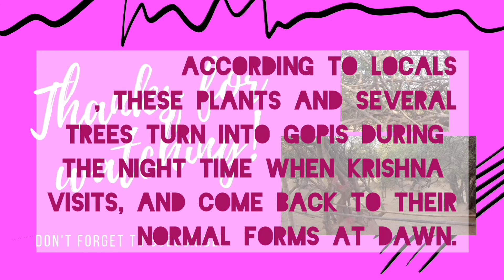Nidhivan in Vrindavan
Video from Anju Chib